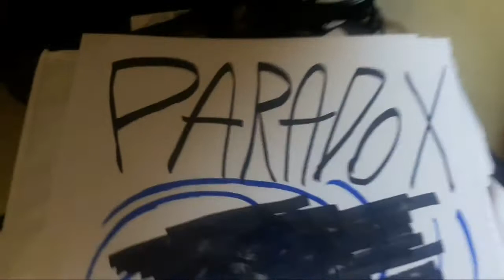My entry for the PCG Jam | "Paradox"